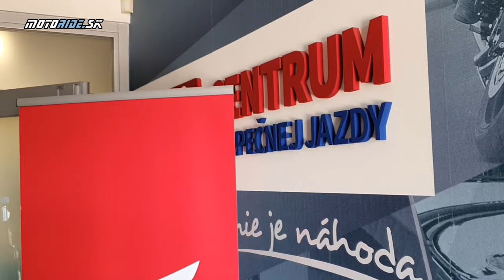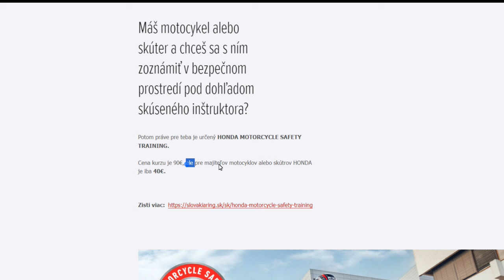Škola jazdy Honda Motorcycle Safety Training - využi zľavy a prihlás sa! - motoride.sk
Zúčastnili sme sa školy bezpečnej jazdy, ktorú majú majitelia motocyklov značky Honda s viac ako 50-percentnou zľavou, teda iba za 40 eur!

Trojhodinový kurz na polygóne pri Slovakia ringu každopádne stojí za to.

Hudba: You Can't Fail - Density & Time, Straight Fuse - French Fuse